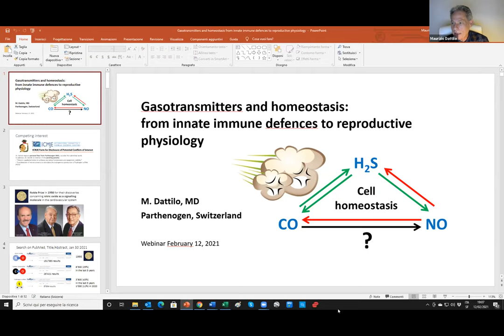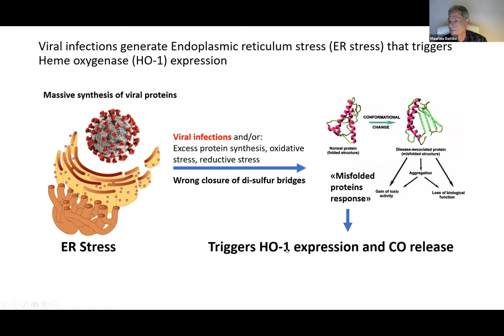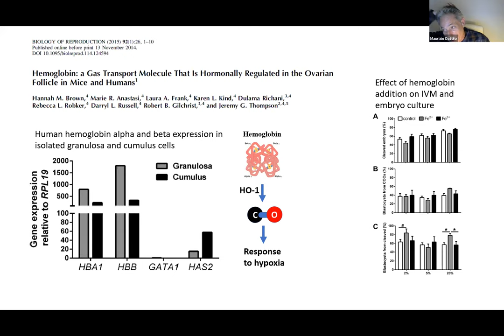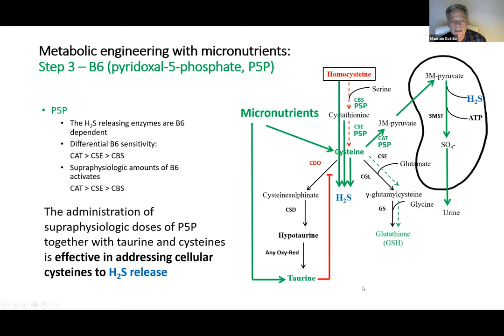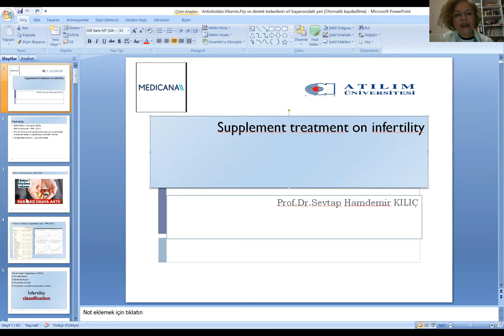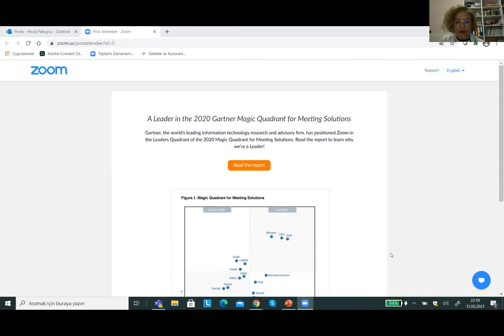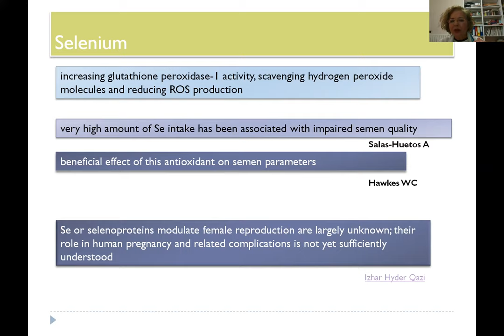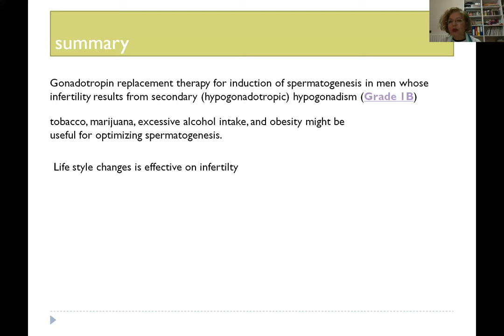Metabolik Mühendislik ve Üreme Sağlığında Destek Tedavilerinin Yeri - 12 Şubat 2021 - UTCD Webinar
2007 Sonbaharında birlikte yola çıktığımız ve kuruluşunu bizzat yaptığımız diğer dernekten etik, sosyal ve davranışsal olarak birlikteliğimizi sürdüremeyeceğmizi anladıktan sonra vizyonumuz ve misyonumuzda da belirttiğimiz gibi üreme tıbbı konularında, hekim ve merkezlerle hasta arasına giren aracı üçüncü kişiler, dernek ve benzeri kurumlarla baş etmek amacıyla, görsel ve yazılı basın yoluyla toplumu bilgilendirmek, infertilite tedavisi ve üremeye yardımcı yöntem gerektiren hastaların heyet raporlarını yetkili kurumların herhangi birisinden alabilme ve tedavilerini arzuladıkları merkezde görme yasal haklarının korunması ve merkezler arasında rapor yetkisi eşitsizliği ile doğan haksız rekabetin önlenmesi için çaba göstermek, ülke çapında standartlar ve ulusal politikalar oluşturmak, üreme Tıbbı eğitiminin standardizasyonu ve mezuniyet sonrası eğitim aktivitelerini desteklemeye, denetlemeye yönelik programlı etkinlikler yapmak, sınav kuralları oluşturmak, düzenli ulusal ve uluslar arası bilimsel toplantılar düzenlemek, bilimsel yayınları teşvik etmek, yönlendirmek ve bu amaçlara yönelik, ortak çalışma grupları, kurullar, komisyonlar oluşturmak, araştırmalara destek amacıyla kaynak bulmak ödül ve burslar sağlamak, ortak çalışmaları koordine etmek, üretilen çalışmaların sonuçlarını yayınlamak, arşivlemek, üyelerin bu bilimsel verilere ulaşmaları ve veri alışverişi yapabilmeleri için zemin oluşturmak ve organizasyonlar yapmak amacıyla kurucular kurularındaki arkadaşlarımızla birlikte Üreme Tıbbı Derneğini kurduk.